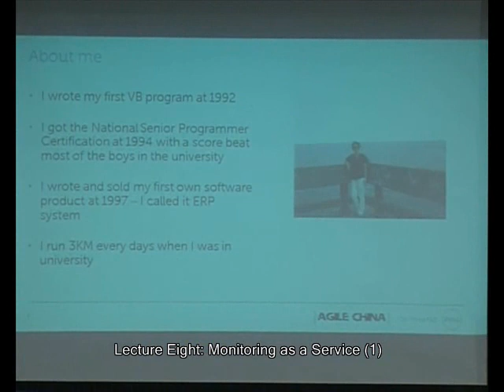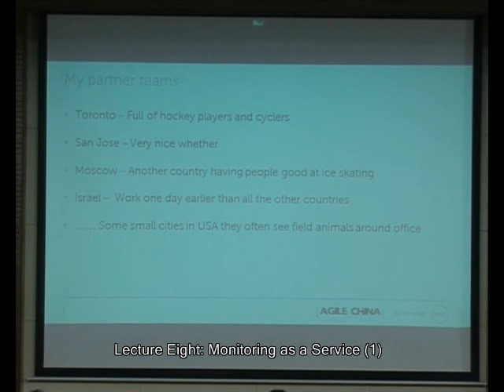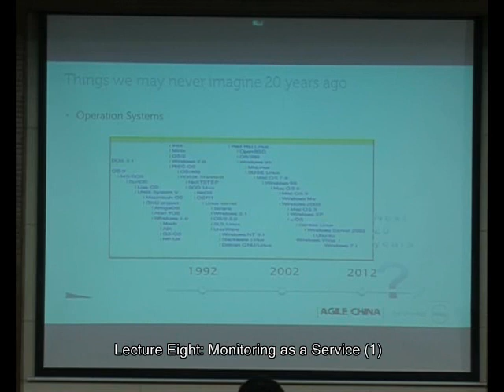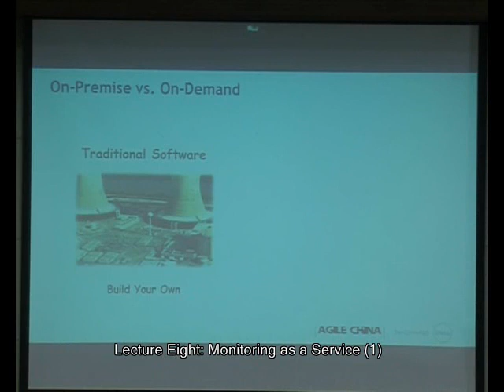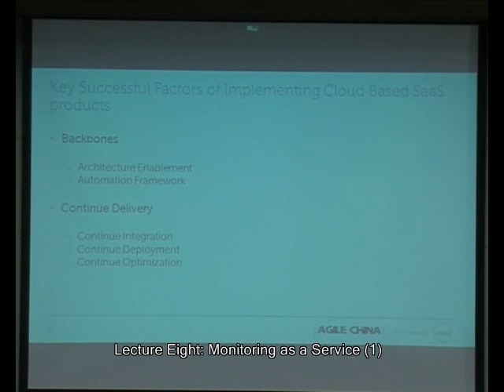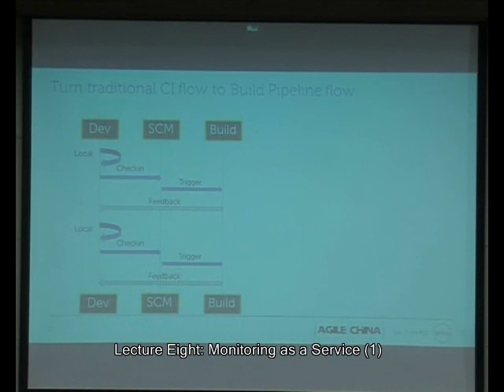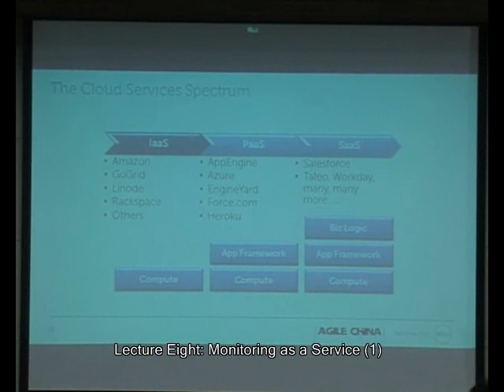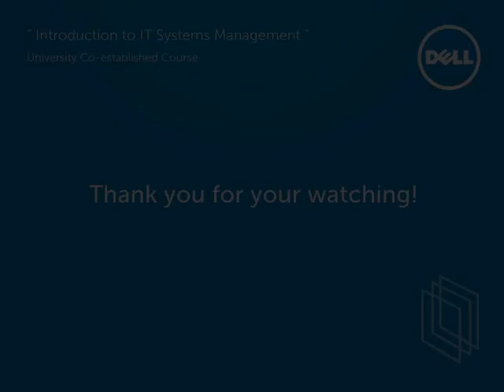Lecture 8 Monitoring as a Service 1 - Yinghua Qin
China Sun Yat-sen University and Dell co-established course IT System Management Introduction
Lecture 8   Monitoring as a Service

Monitoring as a Service
- On-Premise vs. On-Demand
- Foglight-on-Demand -- Foglight SaaS
- Foglight-on-Demand Infrastructure Service -- FoD Service
- Architecture Deployment View
- Auto Scaling
Agile Adoption On Cloud Platform
- Continue Integration
- Continue Deployment
- Continue Optimization